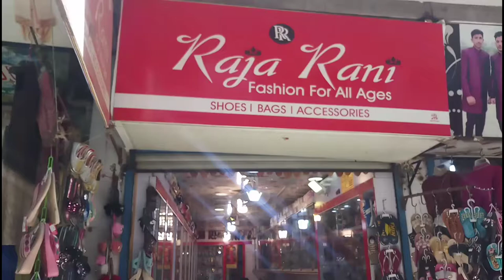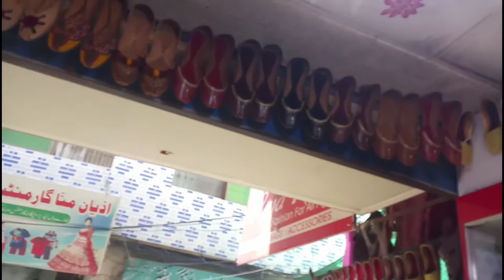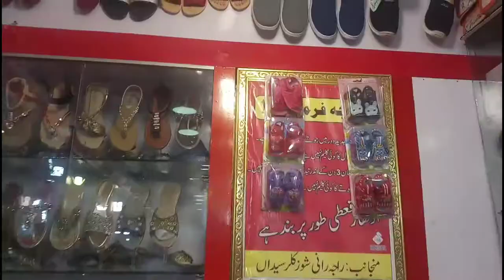Raja rani shoes collection 2021 in kallar syedan||best shoes collection in resonable prices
Raja rani shoes -kallar syedan
Neelam bazzar -new bara market kallar syedan